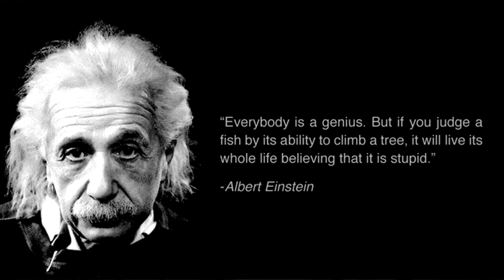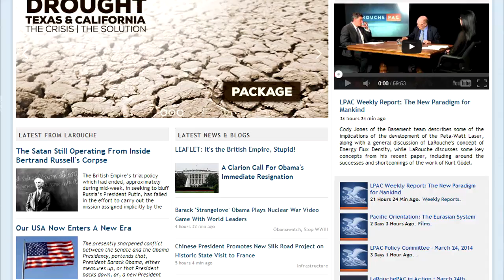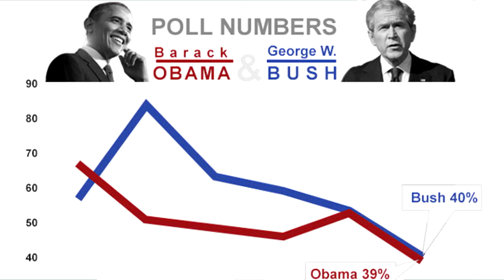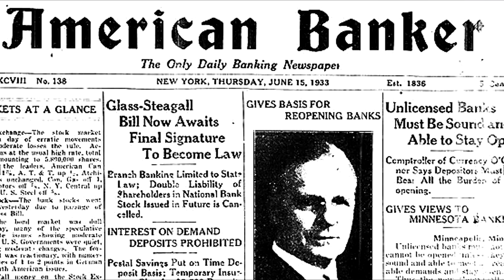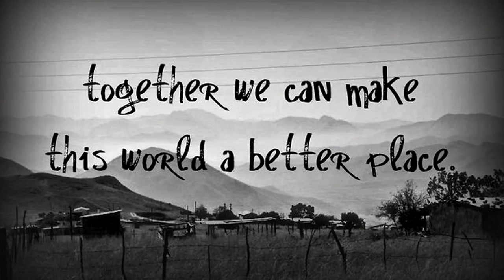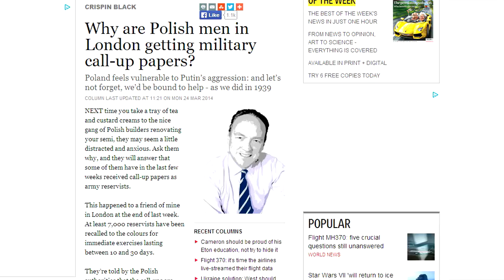Jeff Rense & Lyndon Larouche - America At The Edge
Clip from March 26, 2014 - guest Lyndon Larouche on the Jeff Rense Program.